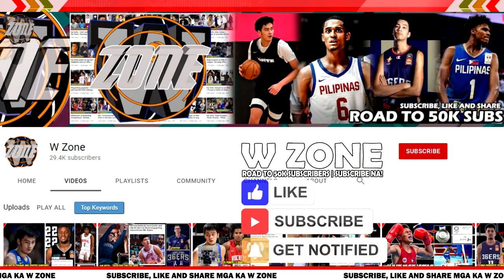Ray Parks bagsak sa block attempt ni Thirdy | Nagoya Panalo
Bobby Ray Parks jr. bagsak sa block attempt ni Thirdy | Japan B League | SanEn NeoPhoenix VS Nagoya Diamond Dolphins | Nagoya Panalo | Stats Final Score